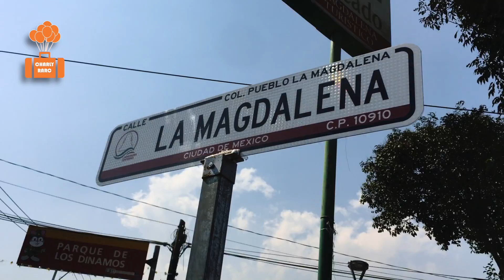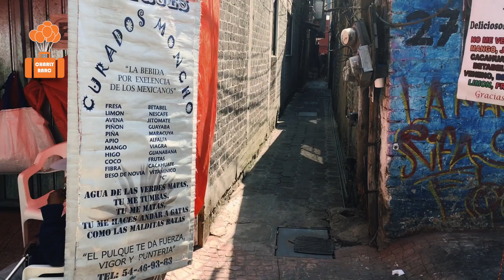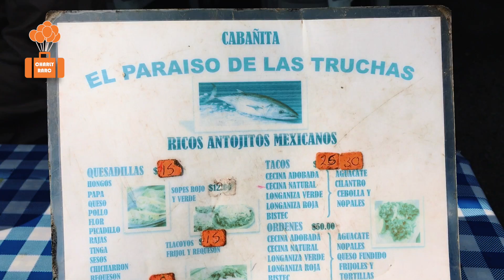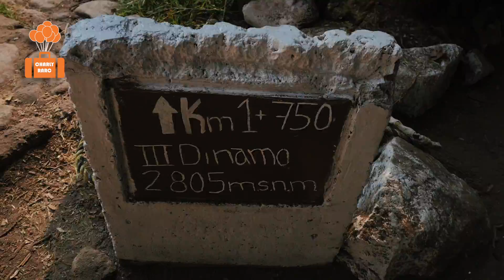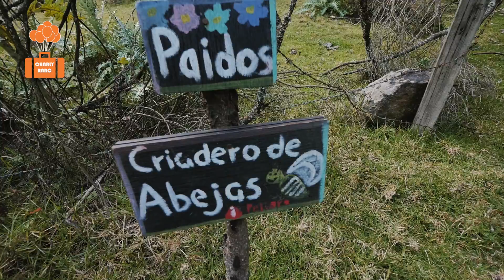Los Dinamos en la Ciudad de México, Ecoturismo de ciudad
Este es de mis videos favoritos.
En este video encontraras información sobre el Parque y reserva ecológica de Los Dinamos en la Ciudad de México. Disfruta de la ciudad de una forma distinta sin salir de ella.
No porque yo sea de aquí, pero esta es mi ciudad favorita.
Acompáñame a descubrirla.